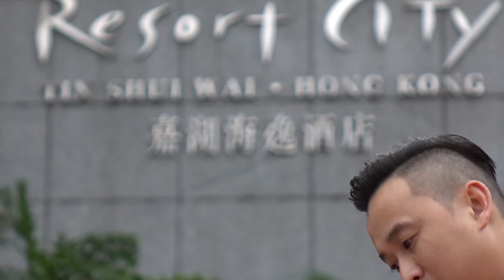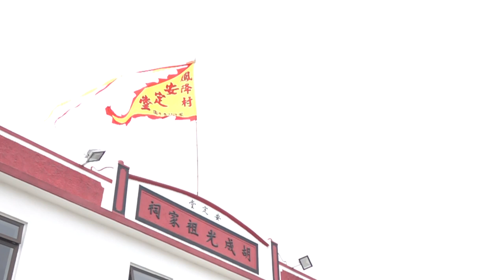20171213 SDE video by Vincent Lau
Contact person: Vincent Lau